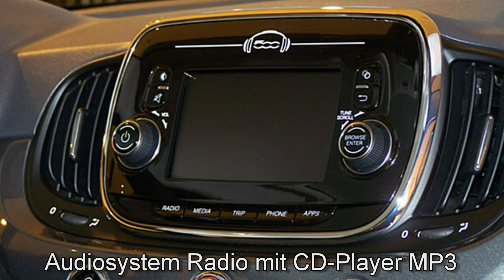Fiat 500 1.2 8V Lounge 0J491746 Colosseo Grau 2015 "Motor Village Hamburg"